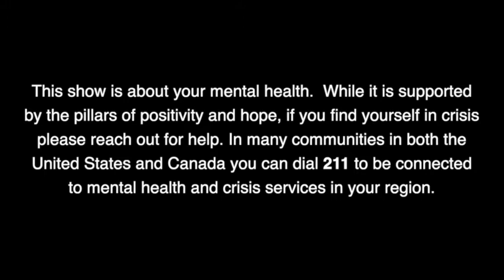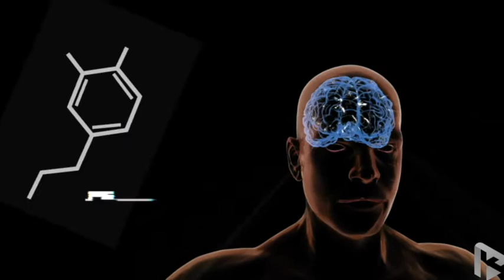The Happy Molecule S2 E16 | Digital Therapy 101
Digital online therapy is one of the best things to have come out of lockdown and in the treatment of mental health. Nigel Branker is with one of the top digital offerings, Abiliti CBT. If you have had any doubts about trying it out, we explain what it is and how it works. This episode could literally change your life.